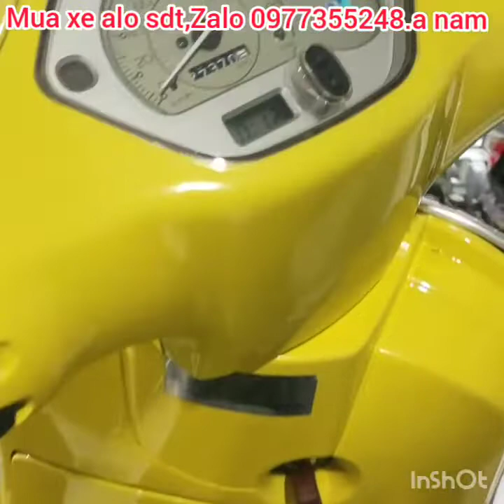Xe máy giá rẻ# xe máy# xe máy phương nam# lô xe đẹp giá rẻ cho bà con mua đi tết.đt 0977355248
Chào quý khách gần
Cửa hàng chuyên mua bán tất cả các loại xe máy. Đảm bảo uy tín chất lượng.
Giấy tờ đầy đủ đúng pháp luật.
Có chuyển xe các tỉnh xa.
Địa chỉ ngã tư Bình chuẩn Thuận An Bình Dương.đến alo mình ra đón.
Các bạn xem nhớ ấn ĐĂNG KÝ miễn phí để theo dõi và ủng hộ mình nhé.
Cảm ơn quý khách đã ủng hộ chúc quý khách luôn luôn thành công trong cuộc sống